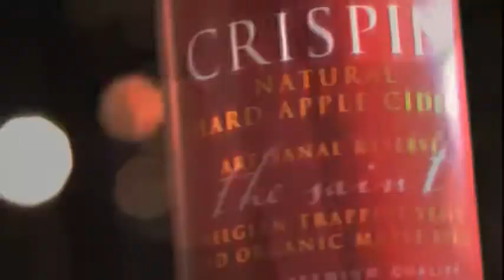2013 USA Rugby College 7s National Championship: Oklahoma vs. Middle Tennessee